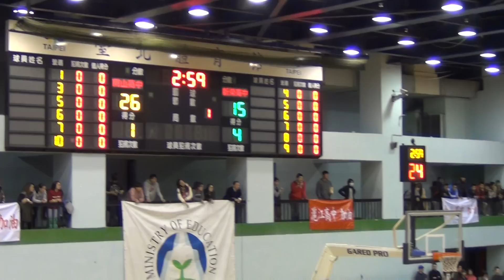HBL準決賽-新榮高中+南山高中01-2015/2/9